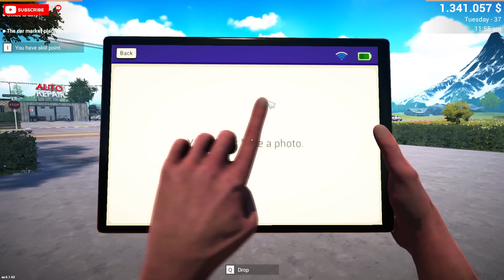KUPIO LADU & LAMBA, ZARADIO 2 MILIONA, PROŠIRIO RADNJU! *Car for sale simulator* EP16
Ljudi hvala svima na prelasku 110k! Samo jako gazimo!
Uskoro napadamo milion! Pozdrav za moje zmajeve!
Nastavljamo u dobrom ritmu. Ljubi brat!